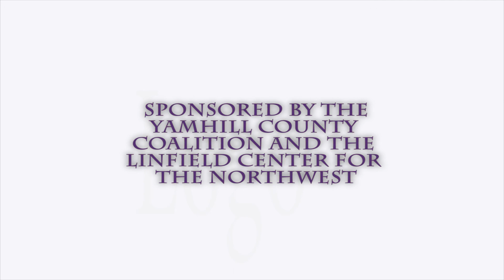Beyond the Vines- Mario Carbajal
Mario Carbajal was interviewed as part of the “Beyond the Vines” project with the Linfield College Center for the Northwest.
This interview is conducted in Spanish. There is no English translation available at this time.